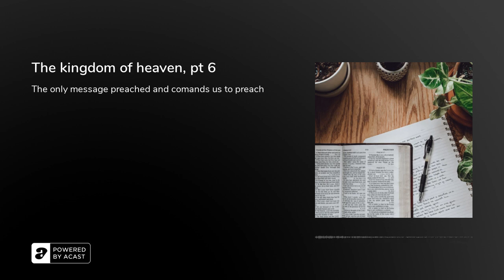The kingdom of heaven, pt 6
This is the only message that Jesus gave to preach here on earth as our Master and our Teacher and our Lord. We are going to be judged by the laws of the kingdom of heaven, so everyone has to know this since we will be judged by its law.